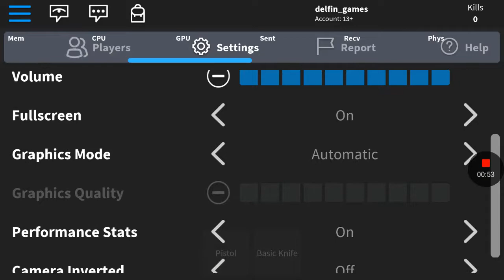Roblox " Zombie Attack " on the Samsung Galaxy S5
Recorded by: "Game Screen Recorder" available in the Google Play Store